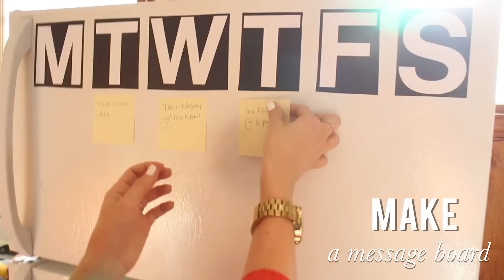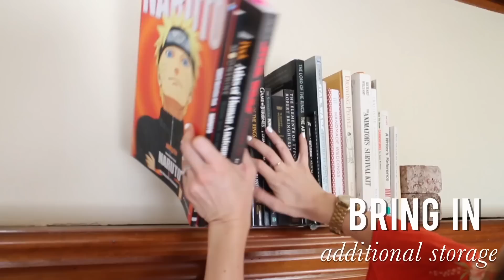how to make a rental your own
Here's my Apartment Therapy link!

The voting part of this contest ends this Tuesday, August 6th. After that, the top 5 kitchens from each division (own, rent, and international) will be voted on by a panel of judges.  Thank you so much for your support! :-)